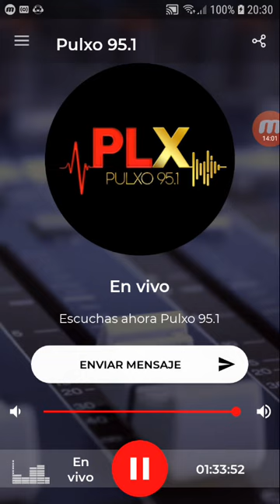coki ramirez en fernet con coki pulxo 951 parte 4 31-10-2019